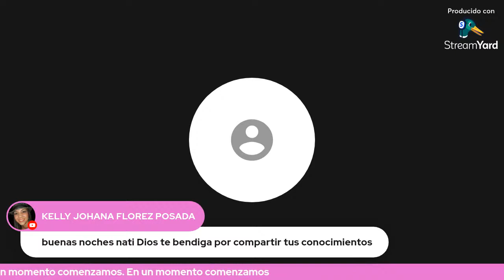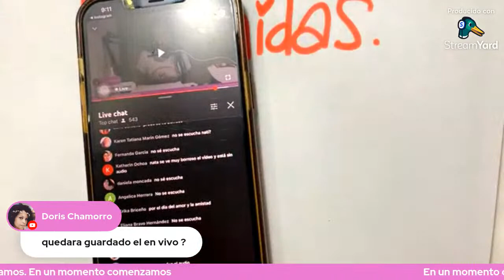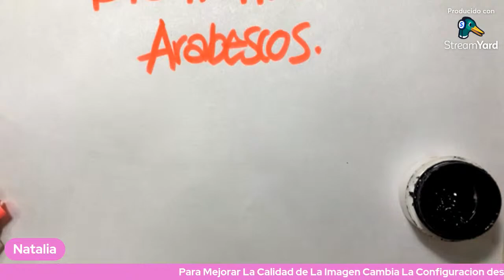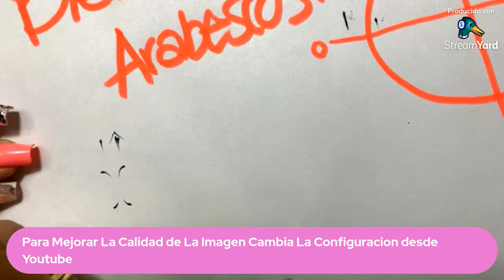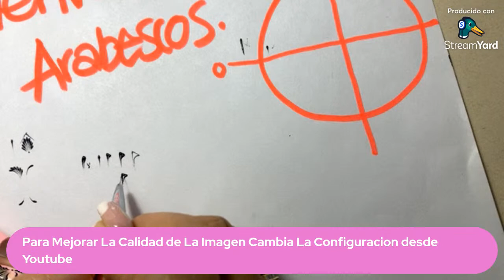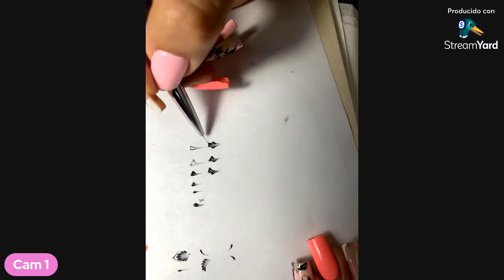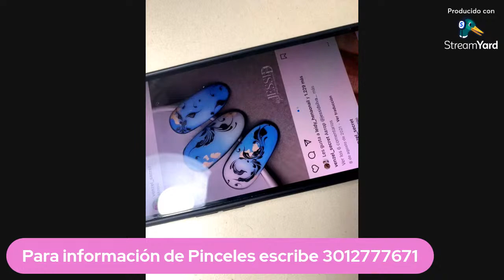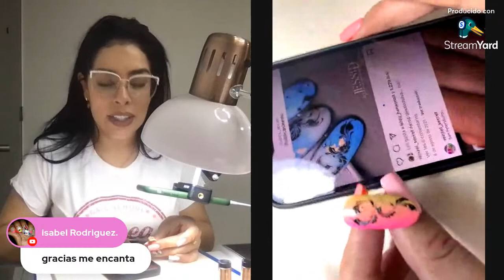Clase 1 Tendencias de Salón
Recuerden seguirme en Instagram @natta_cevedo y en @NataliacevedoNails